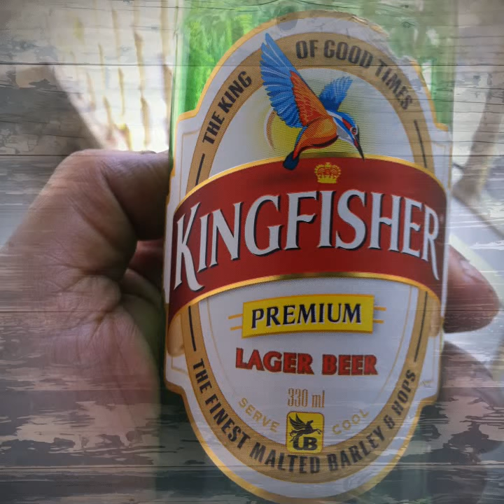Top 7 Indian beer